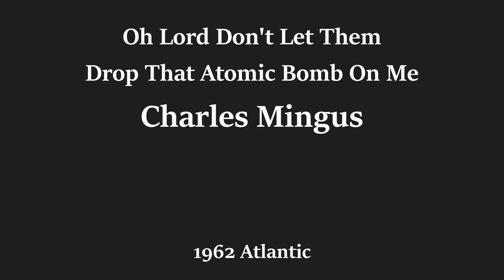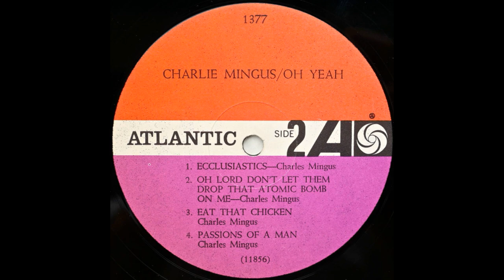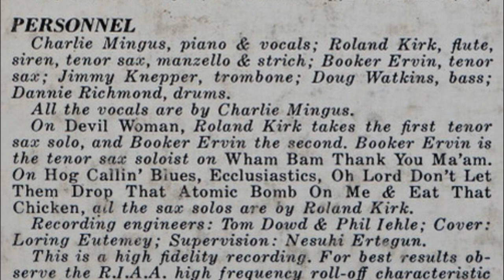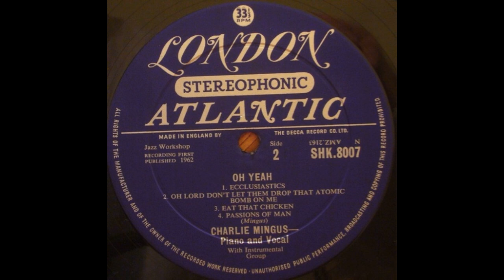Charles Mingus - Oh Lord Don't Let Them Drop That Atomic Bomb On Me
from the album Oh Yeah
released in 1962 on Atlantic